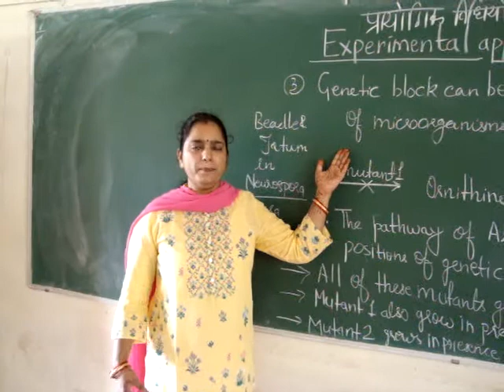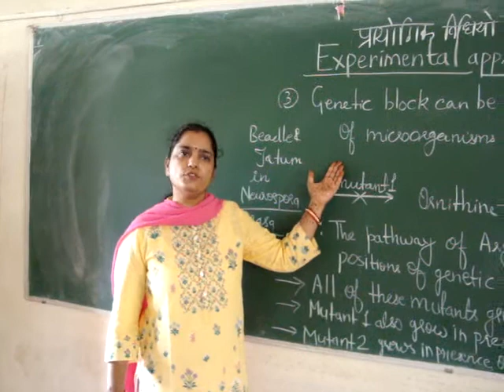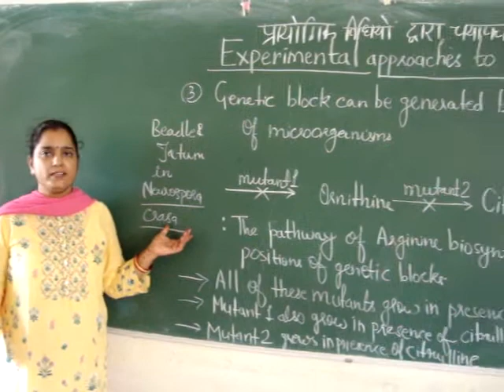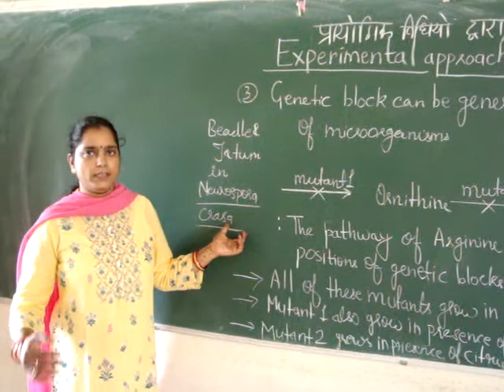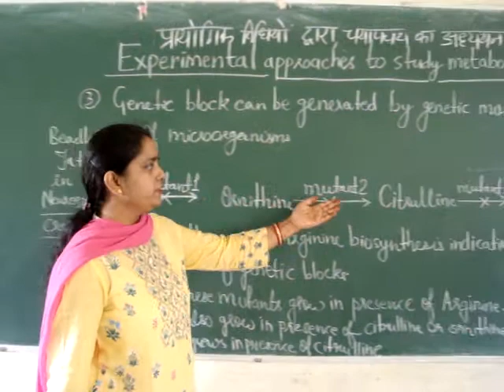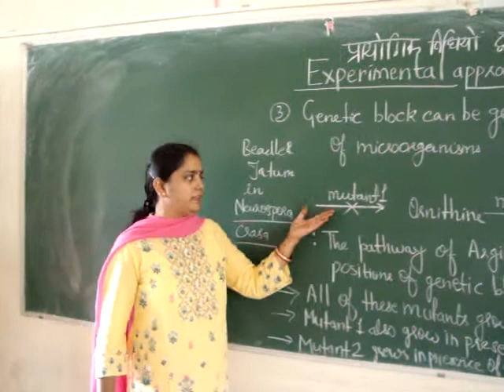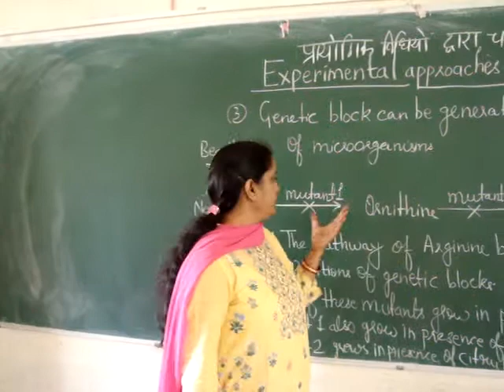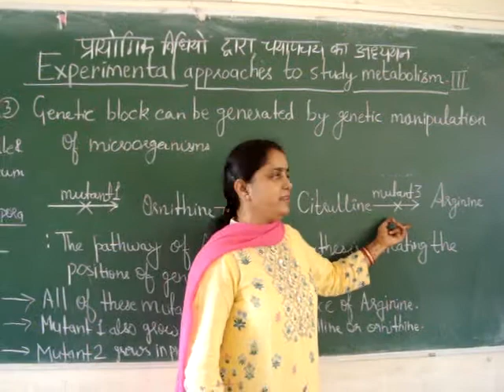Experimental approaches to study metabolism-III(Hindi)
Genetic block studies(Hindi)